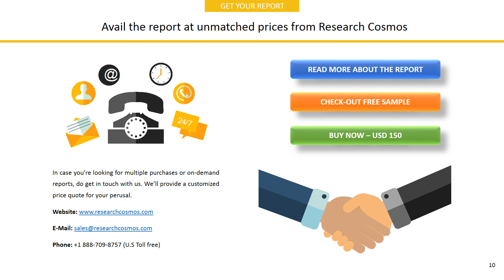EDWARDS LIFESCIENCES CORPORATIONCompany Profile and Tech Intelligence Report, 2018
The report EDWARDS LIFESCIENCES CORPORATIONCompany Profile is a detailed document covered company’s Overview, History, SWOT Analysis, Products/Services, Facts, Financials, Key Executives, Competitors, Tech Intelligence, IT Outsourcing, IT Management, Recent Developments and Strategy Evaluation.